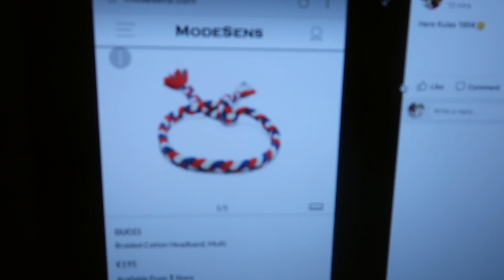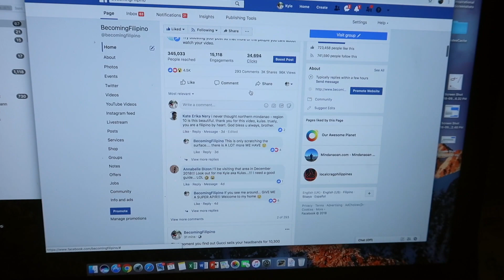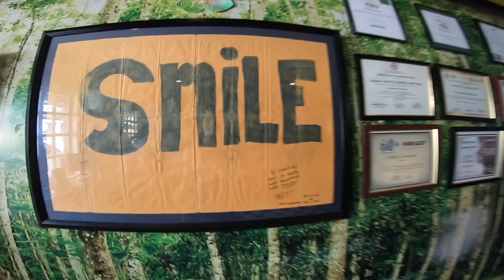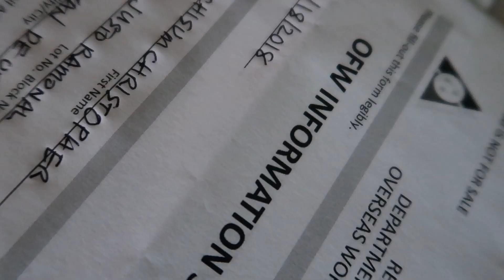GUCCI AND MY EX-GIRLFRIEND IN THE PHILIPPINES (My New Motorbike)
Yes, it is time to introduce you my new ride here in the Philippines and officially get over my Ex-Girlfriend Cindy.   This video is just a simple update about what is going on, my new scooter, and a little bit of Cagayan de Oro in Mindanao!

Are you ready to meet my new ride!?

About time I introduced you!